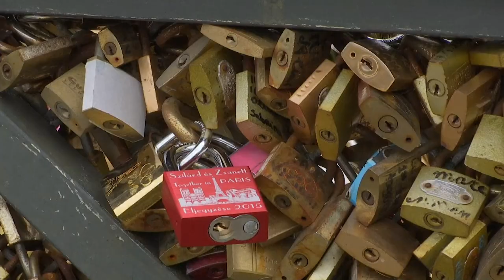Paris 'love locks' removed from sweethearts' bridge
Workers in Paris, the "city of love", start pulling down the thousands of padlocks which lovers have attached all over the Pont des Arts bridge. They're apparently putting the entire structure at risk.Sign up for Snowmail, your daily preview of what is on Channel 4 News, sent straight to your inbox,